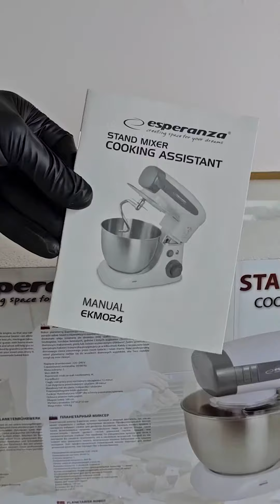Stand mixer Esperanza